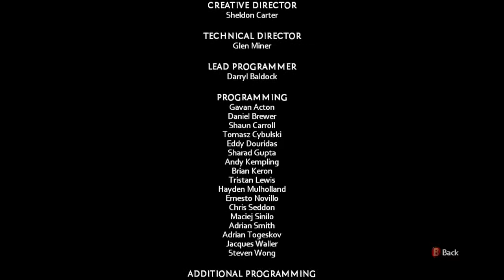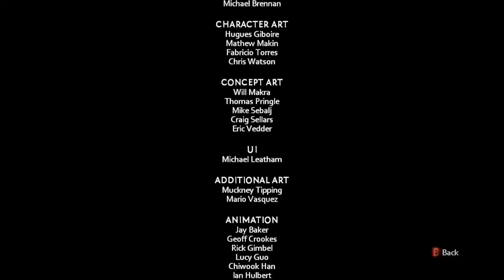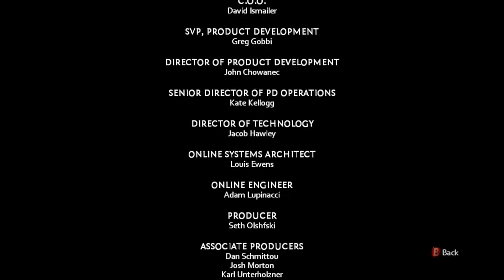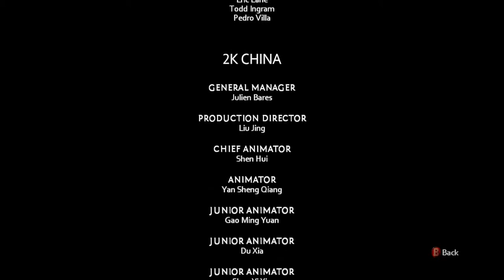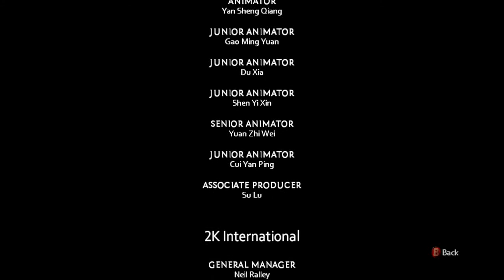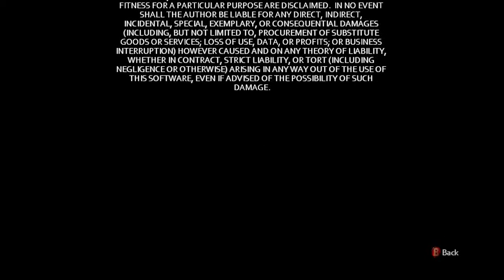The Darkness 2 final